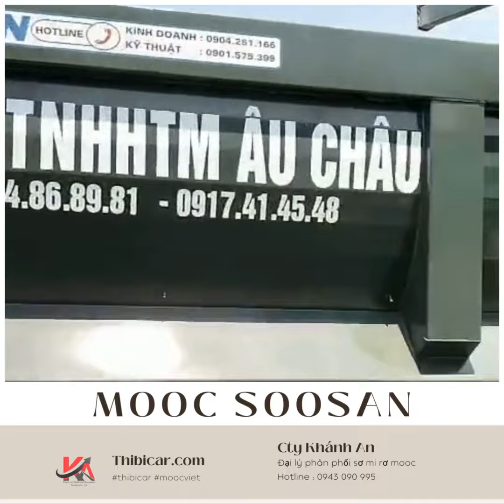Ông lớn ngành vận_tải_Âu_Châu sếp hàng dài kéo mooc ben tại nhà máy soosan nhơn trạch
Khánh An đơn vị mới với hơn gần 5 năm trên thị trường vật tư thiết bị. Đang phân phối các loại sơ mi rơ mooc uy tin tại Việt Nam
- rơ mooc soosan
- rơ mooc KCT
- rơ mooc chenyou
- rơ mooc asean
- rơ mooc CIMC